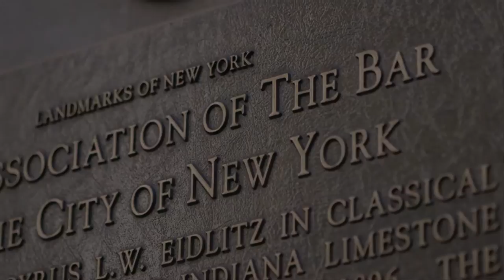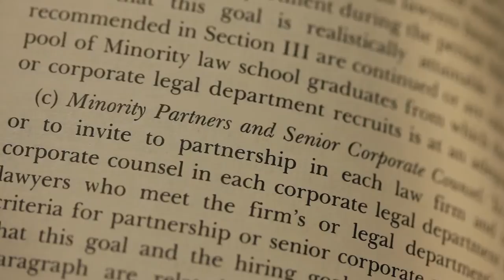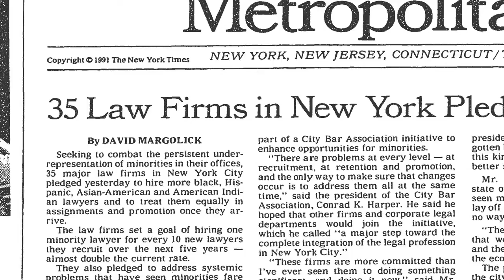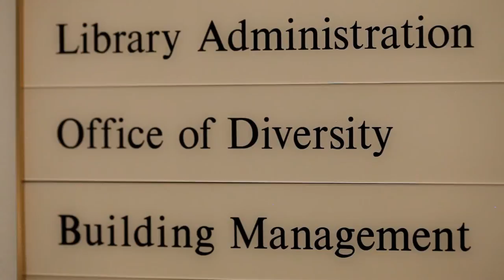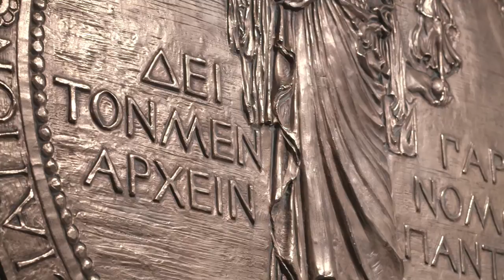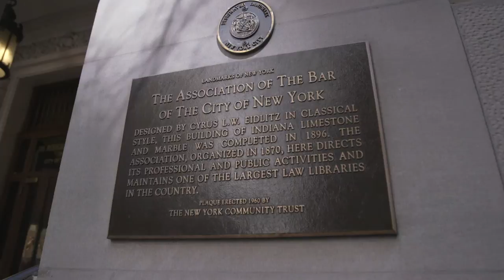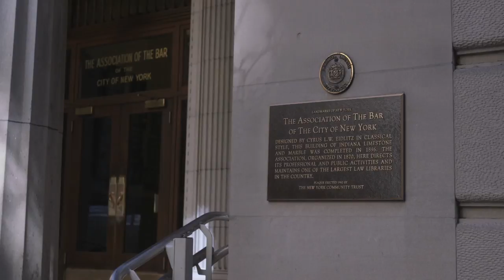New York City Bar: Celebrating 30 Years of Diversity